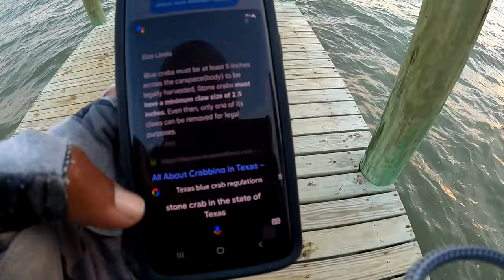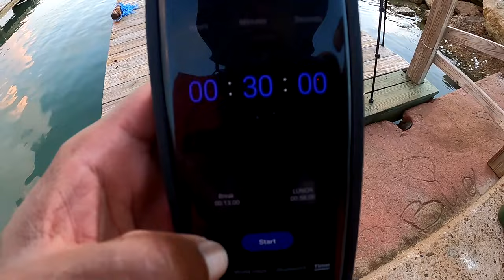4 HOURS of GIANT BLUE CRAB CATCH AND COOK COMPILATION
What up Fish and Trips fam. Well, with the temps dropping and winter upon us. It looks like I'll be putting my crabbing gear up until the Spring, so enjoy all off of my 2023 Blue Crab adventures!

Crabbing Gear
Kite String handle
Crabbing Kit

Accessory Gear:
4-pack Propane
Folding landing net
5 gallon water station